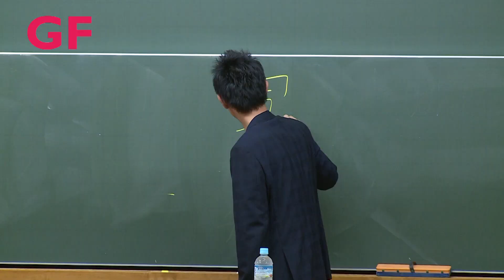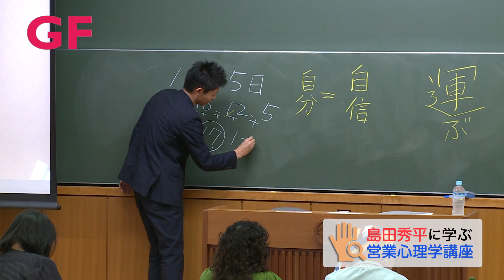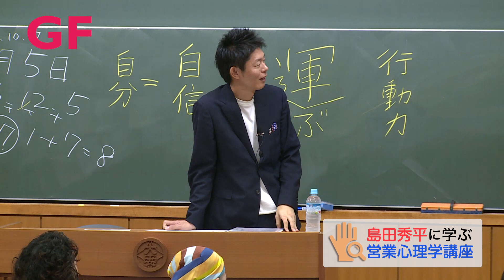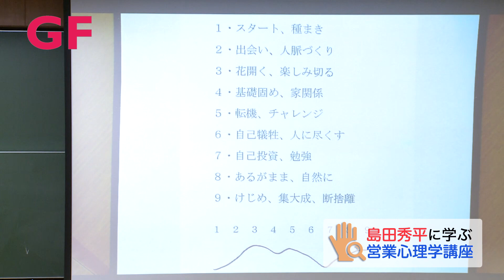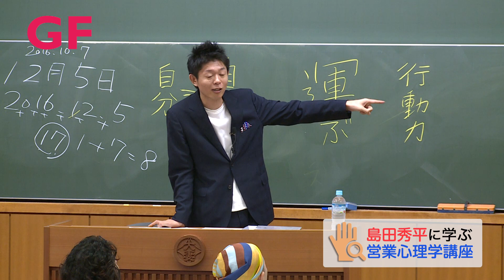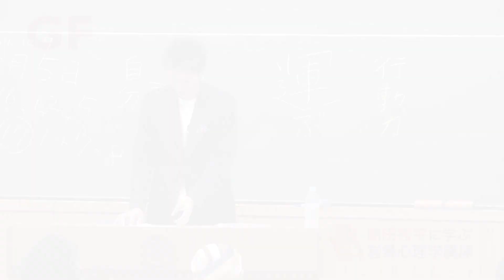5000年の歴史から見る運気のパロメータ【島田秀平大妻女子大学講義61】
島田秀平が大妻女子大学マネジメントアカデミーで行った講義「手相と営業心理学」の授業風景を動画で公開するシリーズ。
島田秀平が手相の奥義を現在の営業心理学に合わせ女子大生にわかりやすく説明した授業内容をカテゴリーごとに分け公開します。
とっつきにくい手相の見方や紋甲ンを現代の世相に照らし合わせることで見えてくる営業心理学。島田秀平の手相を通した新たな世界観をご覧ください。